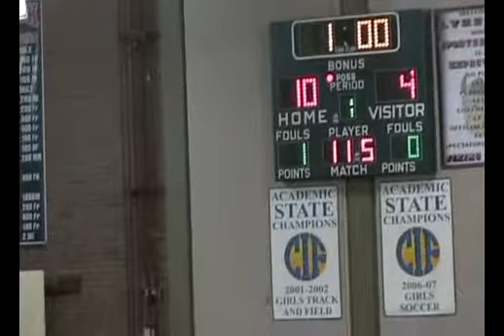LynBrook V VolleyBall 5-09-2010 Part 2